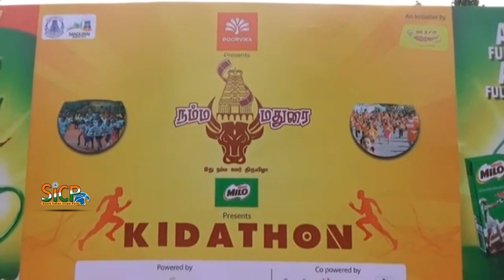‘Industry hails ‘forward-looking’ budget’ Minister Sellur K.Raju | Sicp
தமிழக அரசுக்கு எந்த ஒரு பாதிப்பு மத்திய அரசு மூலம் வந்தால், அதுவும் மக்களை பாதிக்கும் விஷயமாக இருந்தால் தமிழக முதல்வரும் ஒருபோதும் ஏற்றுக்கொள்ள மாட்டார் என மத்திய பட்ஜெட் குறித்து மதுரையில் கூட்டுறவுத்துறை செல்லூர் ராஜு பேட்டி.

பொது மக்களிடம் சுகாதாரத்தை பேணி காக்கும் வகையில் நம்ம மதுரை என்ற தலைப்பில் பள்ளி மாணவ-மாணவியர் கலந்து கொள்ளும் கிட்டாத்தான் எனப்படும் மாரத்தான் ஓட்டம் மற்றும் நடைபயணம் இன்று காலை நடைபெற்றது.

500க்கும் மேற்பட்ட பள்ளி மாணவ-மாணவியர் கலந்து கொண்ட கிட்டாத்தான் ஓட்டத்தை தமிழக கூட்டுறவு துறை அமைச்சர் செல்லூர் ராஜூ கொடியசைத்து தொடங்கி வைத்தார்.

மதுரை காந்தி அருங்காட்சியகத்தில் இருந்து புறப்பட்ட மாணவ - மாணவிகளின் கிட்டாத்தான் ஓட்டம் உலக தமிழ் சங்கம், ராஜா முத்தையா மன்றம், கே.கே.நகர் வழியாக மீண்டும் காந்தி மியூசியத்திற்கே வந்தடைந்தது. நிகழ்ச்சிக்கு பின்னர் செய்தியாளர்களை சந்தித்த அமைச்சர் செல்லூர் கே.ராஜு,  தூய்மையான நகராக மதுரையை மாற்ற பல்வேறு நடவடிக்கைகள் எடுக்கப்பட்டு வருகிறது, வைகையில் கழிவு நீர் கலக்காமல் இருக்க நடவடிக்கைகள் எடுக்கப்பட்டு வருகிறது, தமிழக மக்களுக்கு எதிரான எந்த விரோத செயலையும் தமிழக முதல்வர் தடுப்பார், ஜி.எஸ்.டி வரி தொடர்பான குறைபாடுகள் தமிழக அரசின் கோரிக்கையால் சரி செய்யப்பட்டது, பட்ஜெட் என்பது ரகசியமாக தயார் செய்யப்படுவது, மத்திய பட்ஜெட் வந்த பின்னர் தான் சாராம்சங்கள் தெரியும் என்றும் யூகங்களுக்கு தற்போது பதில் சொல்ல இயலாது என்றும் தெரிவித்த அவர், தமிழக அரசுக்கு எந்த ஒரு பாதிப்பு மத்திய அரசு மூலம் வந்தால், அதுவும் மக்களை பாதிக்கும் விஷயமாக இருந்தால் தமிழக முதல்வரும் ஒருபோதும் ஏற்றுக்கொள்ள மாட்டார் என தெரிவித்தார்.

மேலும் கொரானா வைரஸ்சால் தமிழக மக்கள் அச்சம் அடைய தேவையில்லை, தமிழகத்தில் கொரானா வைரஸ்சை தடுக்க அனைத்து முன் ஏற்பாடுகள் செய்யப்பட்டு உள்ளது, கொரானா வைரஸ்சால் பாதிக்கப்படும் நாடுகளின் பட்டியலில் இந்தியா 20 வது இடத்தில் உள்ளது என தெரிவித்தார்.